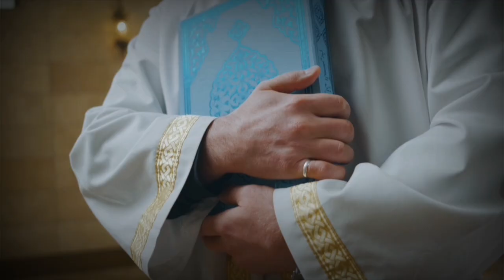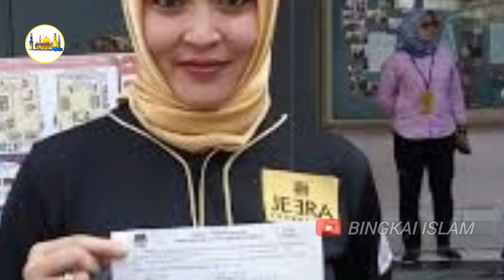Tangis Pecah Angelina Sondakh Saat Di Sambut Keanu Massaid | Mualaf